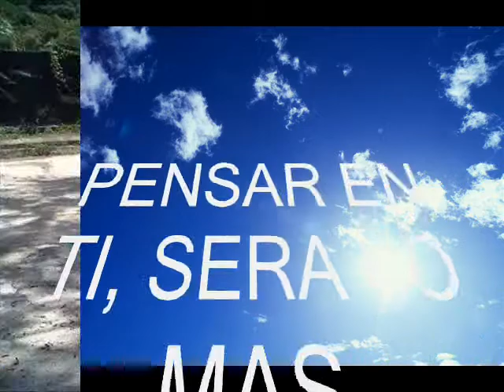ESO TA LISTO (FREDDY GARCIA)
VIDEO DE MI PAPA, FREDDY GARCIA